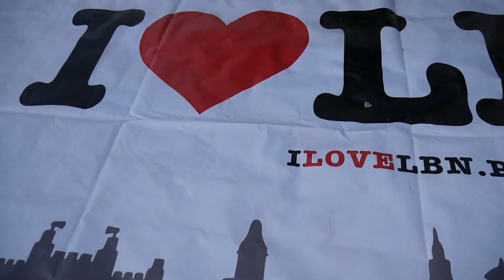"Meeting Of Styles" Poland 2020 Dzień Pierwszy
Zapraszam Was serdecznie na obejrzenie relacji z Jamu Graffiti "Meeting Of Styles" Poland 2020 r. który odbył się w Lublinie.